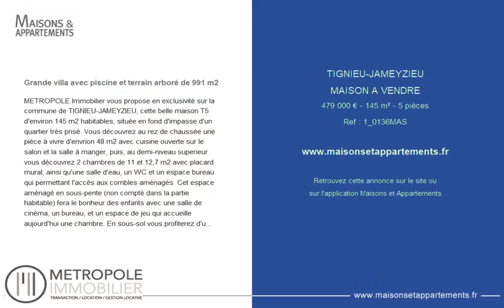TIGNIEU-JAMEYZIEU - MAISON A VENDRE - 479 000 € - 145 m² - 5 pièce(s)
Référence : 1_0136MAS

Grande villa avec piscine et terrain arboré de 991 m2

METROPOLE Immobilier vous propose en exclusivité sur la commune de TIGNIEU-JAMEYZIEU, cette belle maison T5 d'environ 145 m2 habitables, située en fond d'impasse d'un quartier très prisé. Vous découvrez au rez de chaussée une pièce à vivre d'envrion 48 m2 avec cuisine ouverte sur le salon et la salle à manger, puis, au demi-niveau superieur vous découvrez 2 chambres de 11 et 12,7 m2 avec placard mural, ainsi qu'une salle d'eau, un WC et un espace bureau qui permettant l'accès aux combles aménagés. Cet espace aménagé en sous-pente (non compté dans la partie habitable) fera le bonheur des enfants avec une salle de cinéma, un bureau, et un espace de jeu qui accueille aujourd'hui une chambre. En sous-sol vous profiterez d'une chambre parentale et de sa salle de bain (14 m2), d'un WC, d'une pièce pour le dressing de 20 m2 et d'une seconde salle de cinéma. Une cave de 9 m2 ainsi qu'une buanderie complètent ce bien. A l'extérieur, vous trouverez une grande terrasse en partie couverte, un four à pizzas et un barbecue, une piscine creusée et sa terrasse, le tout sur une parcelle de 991 m2 arborée et clôturée par un portail électrique, dans un environnement calme et sans vis-à-vis, proche de toutes les commodités. Tignieu est une ville très dynamique disposant de nombreux services et commerces, à moins de 20 minutes de l'aéroport St Exupery et du tramway et à moins de 30 minutes de Lyon. REF. 136MAS

|2576662|